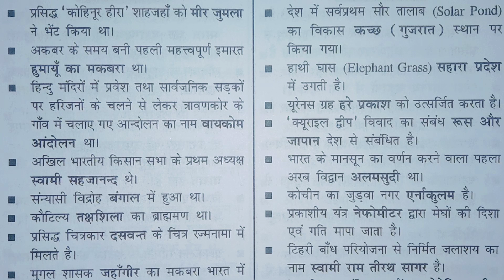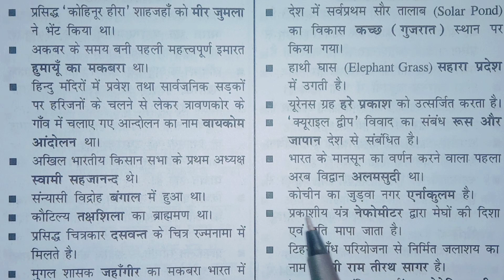सामान्य अध्ययन | GK in hindi |[Part-05] Samanya Gyan in hindi#history#itihas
सामान्य अध्ययन | GK in hindi |Samanya Gyan in hindi#history#itihas